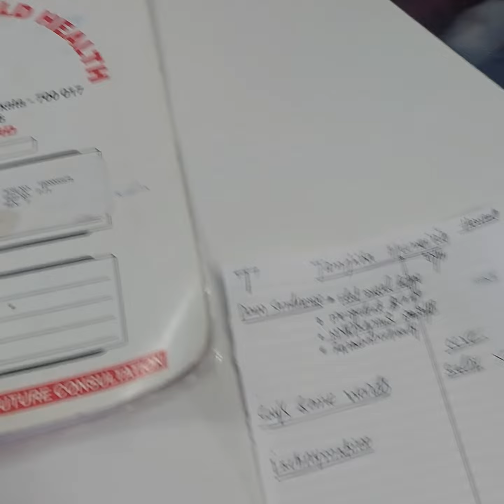Down Syndrome --583